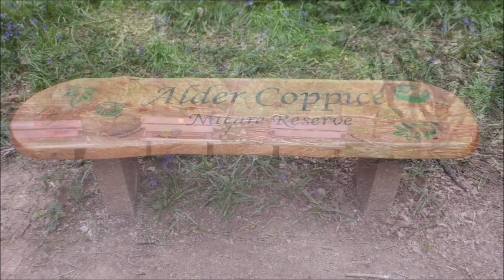Alder Coppice Local Nature Reserve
Alder Coppice Local Nature Reserve comprises 10.25 hectares of ancient woodland situated at the Northway near Sedgley and can be accessed from Northway.